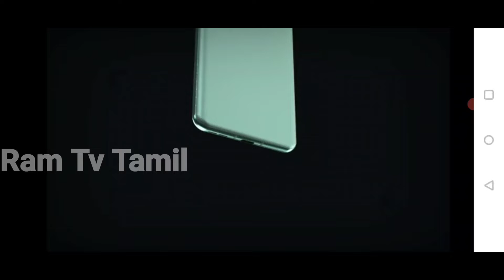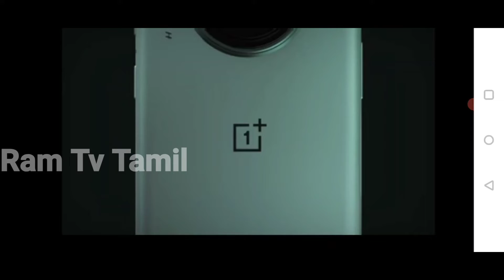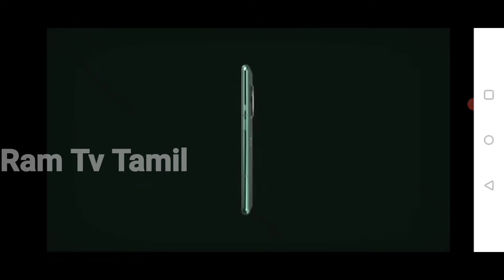Cheapest rate one plus Nord ,rs 20,000/- only, full detail in tamil Ram Tv Tamil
one plus
ram tv tamil